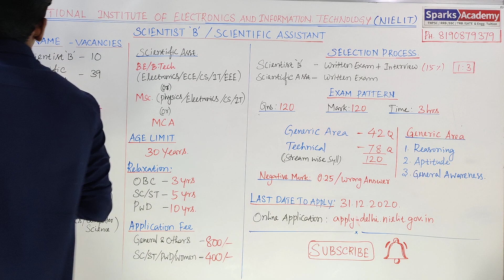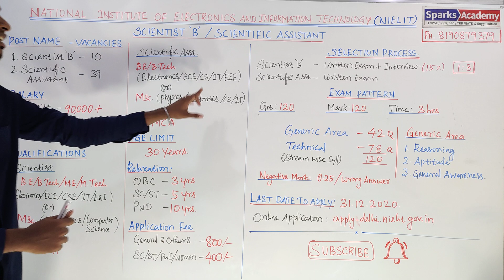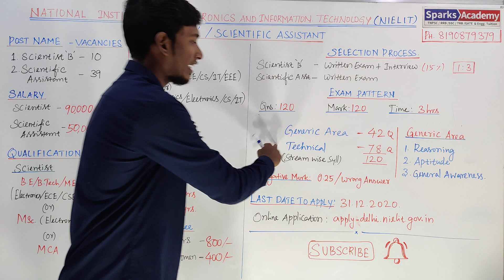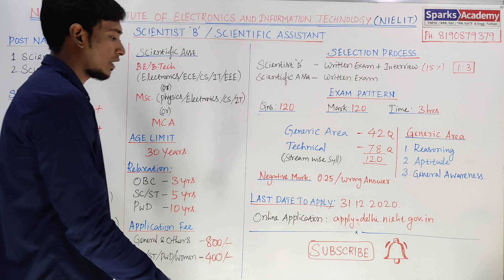NIELIT | SCIENTIST 'B' & SCIENTIFIC ASSISTANT / EEE, ECE, CSE, IT ,M.Sc. ,MCA | Sparks Academy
National Institute of Electronics and Information Technology (NIELIT)
Scientist and Scientific Assistant Recruitment 2020

RRB NTPC Exam Date released: 28th December - March End 2021

Sparks Academy, Chennai -15.